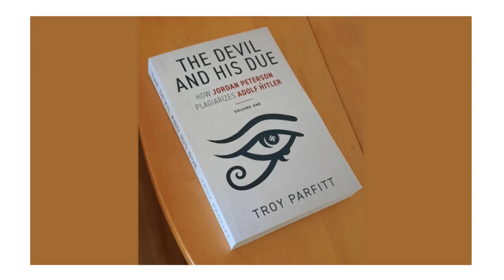Jordan Peterson and Neo-Nazism: What You Need to Know (Part Three)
Part three of a three-part series offering an overview of Jordan Peterson's connections to neo-Nazism. For a PDF of the transcript, please send an email to . In the subject line, include the phrase "Jordan Peterson and neo-Nazism."

If you find this video interesting, please share.

This video is in support of The Devil and His Due: How Jordan Peterson Plagiarizes Adolf Hitler.